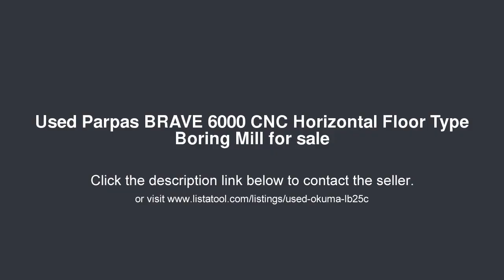Parpas BRAVE 6000 CNC Horizontal Floor Type Boring Mill